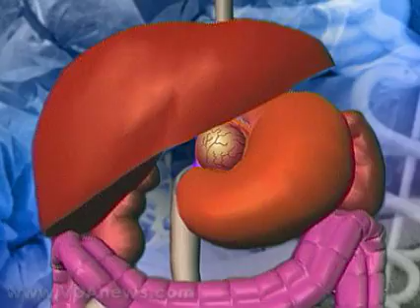Redefining Inoperable Cancer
A surgeon in Miami used his skill in transplanting organs to save the life of a woman who had been told her cancer was inoperable. In this breakthrough surgery, doctors narrowed the scope of what is now considered inoperable.  VOA's Carol Pearson reports